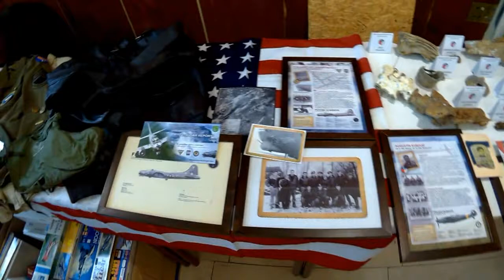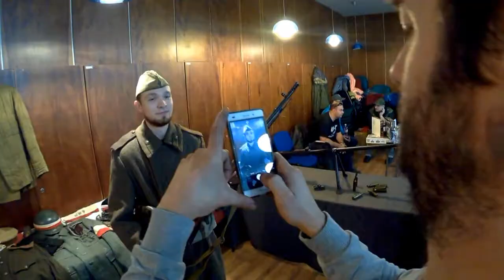Dobový tábor, Druzia, KVH Krasnogavardejci, Plastic Model Košice 2019 II. , Living history.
Dobový tábor v spolupráci s KVH Krasnogvardejci vytvoril kulisu pre modelársku súťaž v Košiciach, ktorá sa konala 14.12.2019. Návštevníci malý aj veľký sa mohli odfotografovať v historickej uniforme rôznych armád, vypočuť si zaujímavú prednášku a dozvedieť sa kopec informácií. Ďakujeme za pozvanie ;)